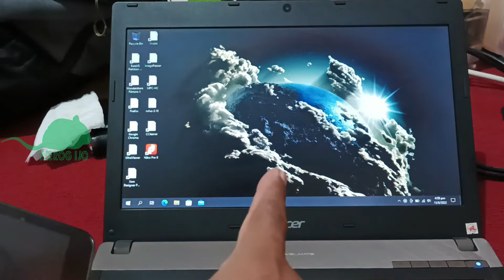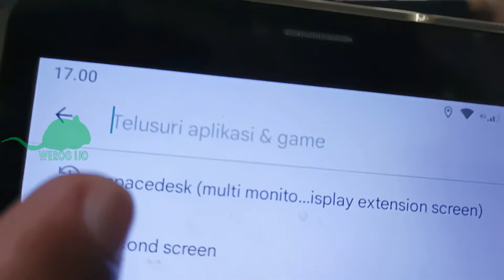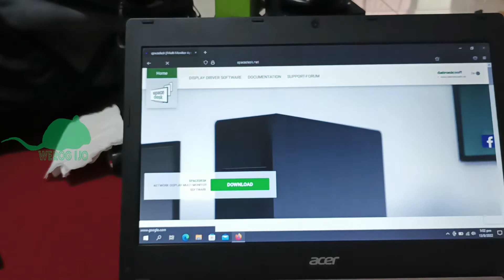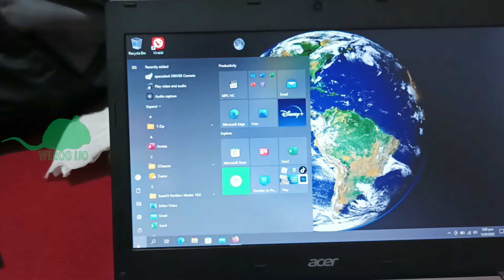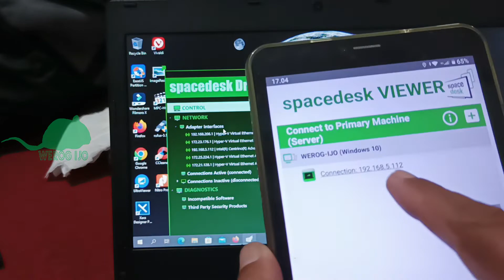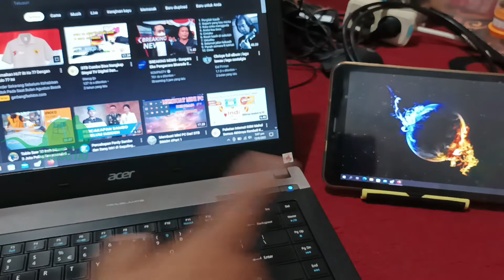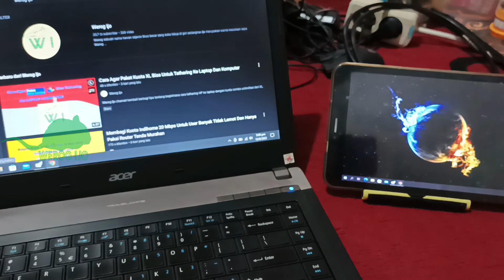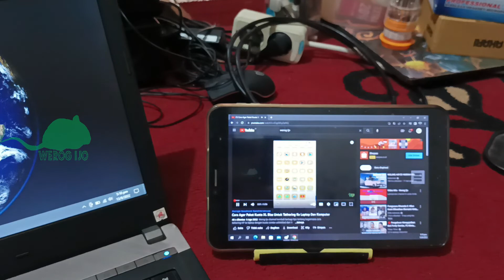Cara Agar HP atau Tablet menjadi Monitor Kedua Untuk Laptop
Werog Ijo channel kembali berbagi tips tentang bagaimana cara agar HP atau Tablet Anda dijadikan monitor kedua (extended monitor)

Cara ini apabila Anda tidak mempunyai monitor untuk dijadikan dual monitor dan bisa menggunakan HP atau tablet Anda sehingga kita bisa mempunyai dual monitor untuk kerja dan hiburan.

Cara Agarr HP atau Tablet menjadi Monitor Kedua Untuk Laptop

Bagaimana caranya? Silahkan simak videonya sampai selesai
Terima kasih